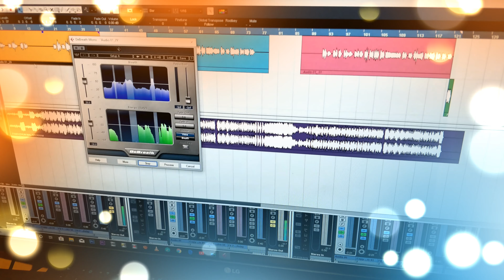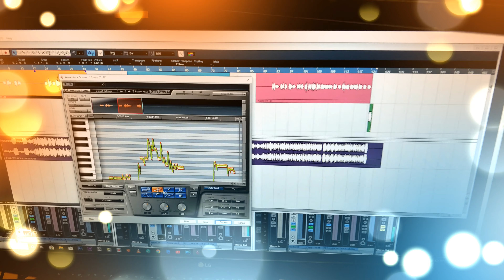Harivarasanam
Audio video recording, editing - Kiron

From my music room. for all devotees